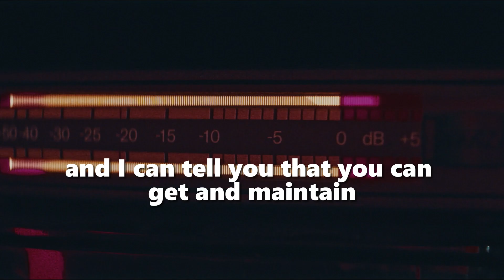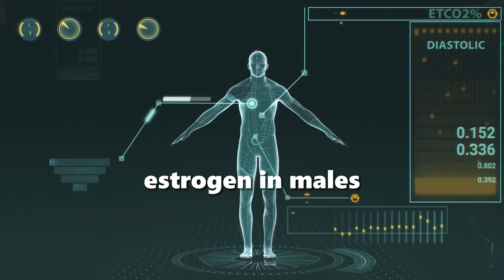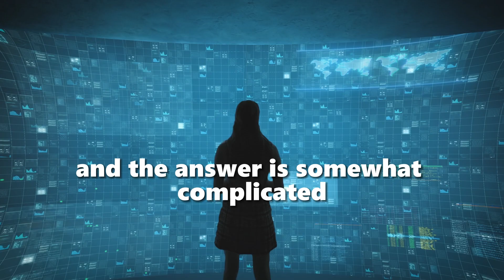BOOST Testosterone 400% With Semen Retention | Andrew Huberman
ANDREW HUBERMAN Boost Testosterone 400% With Semen Retention

Proven by neuroscience you can have increase testosterone 400% with NoFap, Celibacy or Semen Retention

Andrew Huberman, Ph.D., is a neuroscientist and tenured Professor in the Stanford University School of Medicine Department of Neurobiology. He has made numerous significant contributions to the fields of brain development, brain function, and neural plasticity, which is the ability of our nervous system to rewire and learn new behaviors, skills, and cognitive functioning.

1) This video has no negative impact on the original works.
2) This video is also for teaching purposes.
3) It is transformative in nature.
4) I only used bits and pieces of the videos to get point across where necessary.

We hope you enjoyed this speech by Andrew Huberman, a lot of work has been put into it.